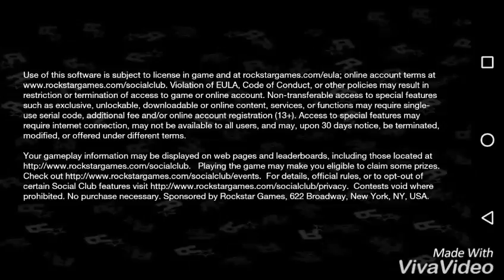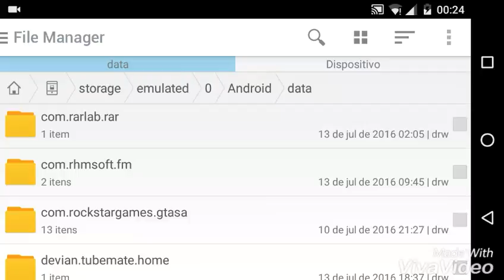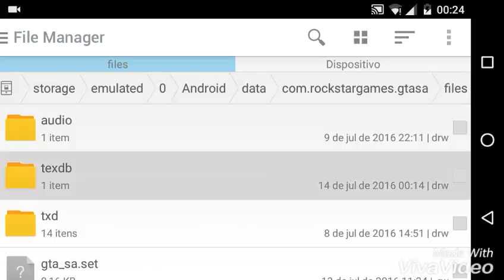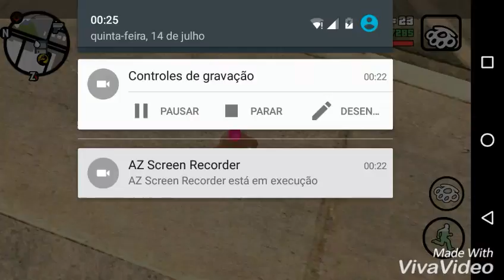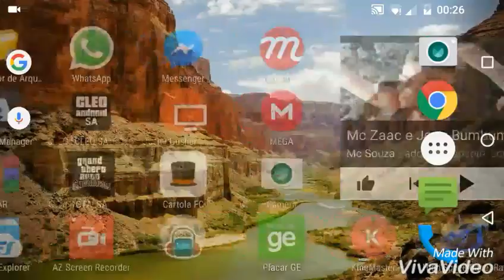Erro Corrigido como tira os Mods no GTA San Android